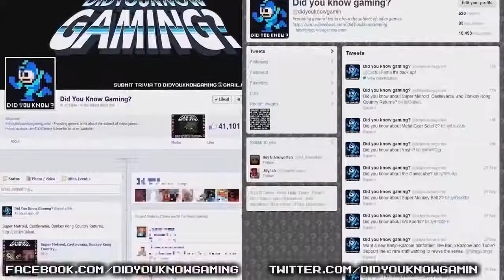Donkey Kong Did You Know Gaming Feat JonTron